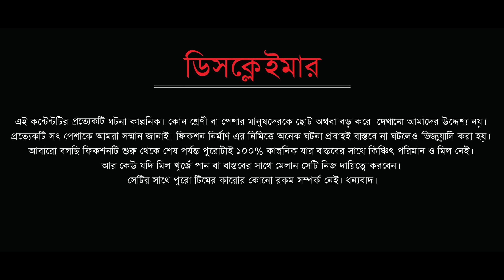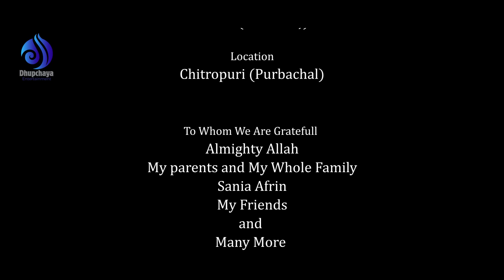Jibon 3| Eid New Natok 2021 | Prottoy Heron, Mahima | Mabrur Rashid Bannah | Bangla Natok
Drama: Jibon 3 |
Cast: Prottoy Heron, Makhnun Sultana Mahima, Rocky Khan, Rashed Amran, Nobin Hasan
Cinematography: Ashik Aman
Edit & Color: Shamim Rahman
Producer: Fakhrul Reya
Story, Screenplay & Direction: Mabrur Rashid Bannah